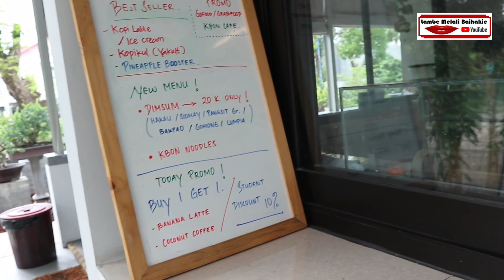BONSAI CAFE OM CHRISTIAN ADJI || K'BON CAFE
Buat kalian yg ingin membeli bisa menghubungi Om Adji Christian

buat kalian yang ingin diliput silakan hubungi Mas lambe 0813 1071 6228